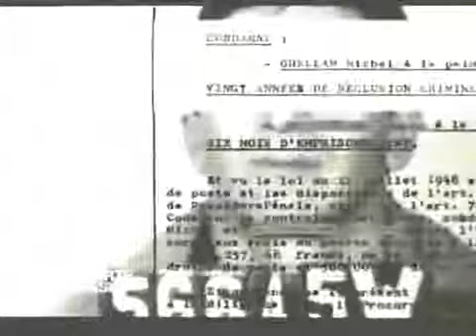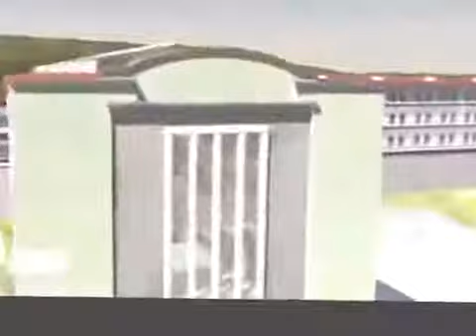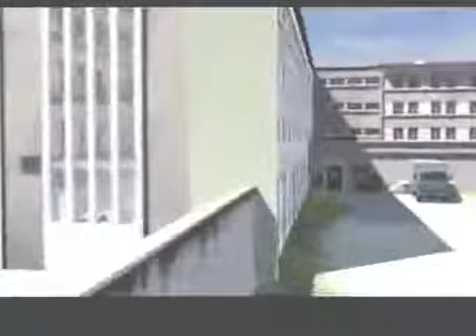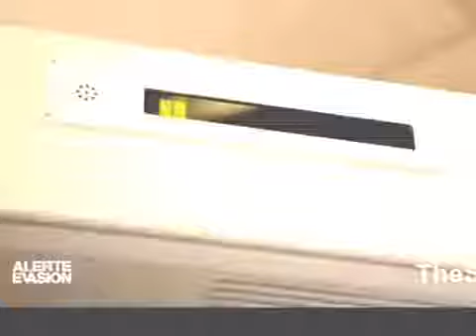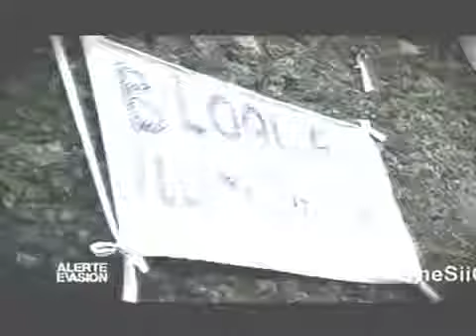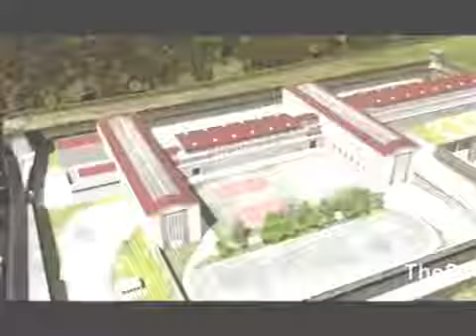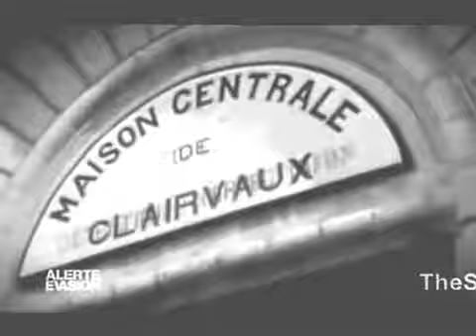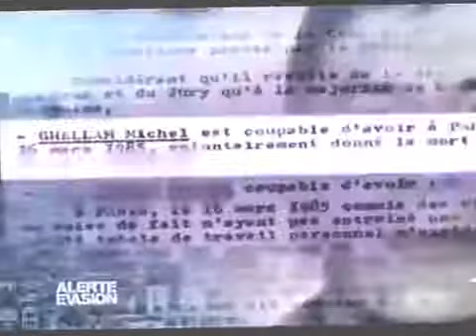Alerte Evasion Clairvaux , la grande prise d'otages FR] New 2014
Reportage complet en francais reportage entier en francais documentaire complet en français documentaire entier en français Reportage, documentaire, doc, film, entier, complet, french,.

facebook funny videos lien: Documentaire Alerte Evasion Clairvaux , la grande prise d'otages Complet en Français documentaire francais chaine.

You cannot modify videos in bulk while they are being processed.

facebook funny videos lien: Documentaire Alerte Evasion Jacques Mesrine , l'évadé public N°1 Complet en Français documentaire francais chaine.